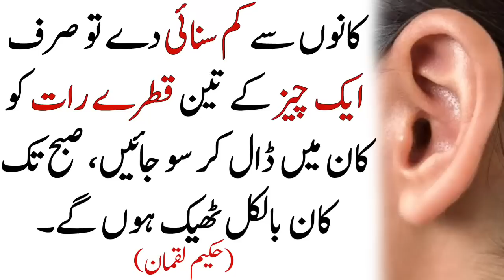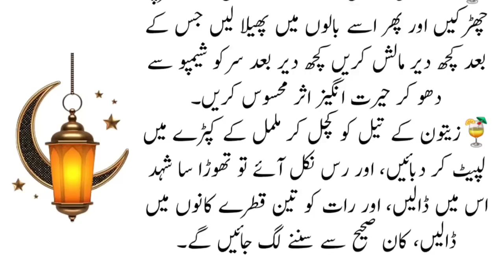Kan Se Kam Sunai Deta Ha To Rat Ko Ya Lagao (If you listen less than apply this at night)